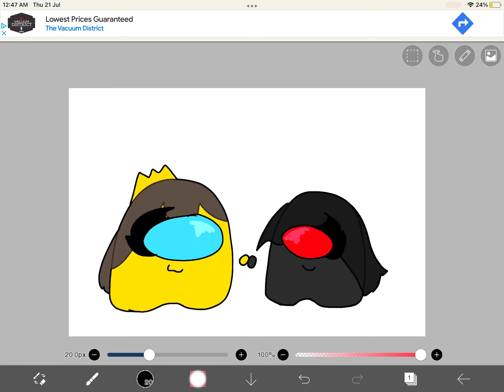Firda Yellow And Firda Back Exe Best Friends :)